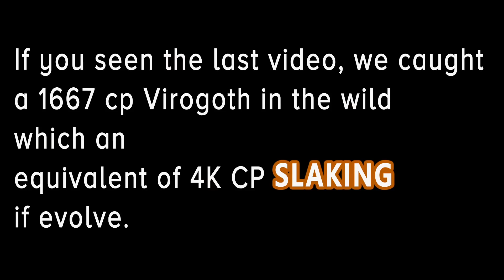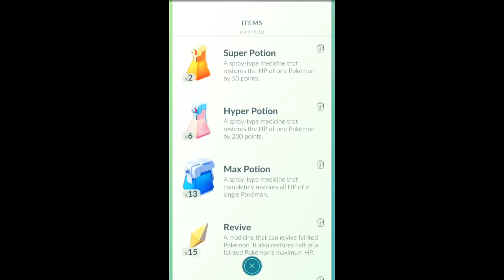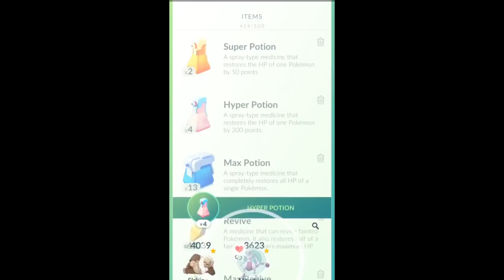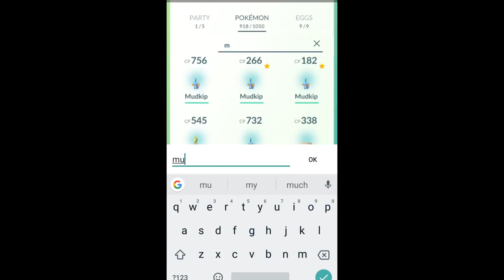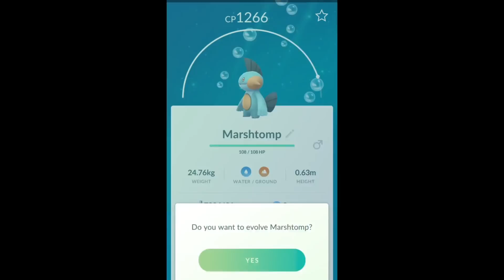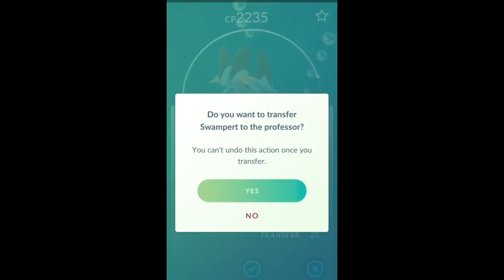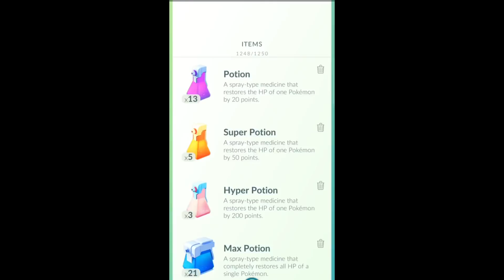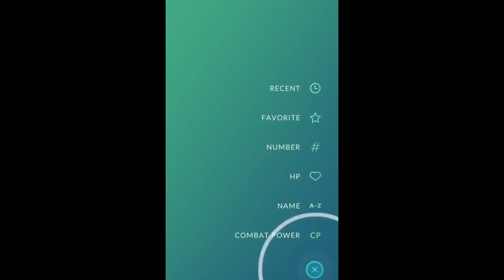I Caught & Evolve a 4039CP Slaking in the wild! Swampert Evolution & Battle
A 4Kcp Slaking evolve from 1667cp vigoroth